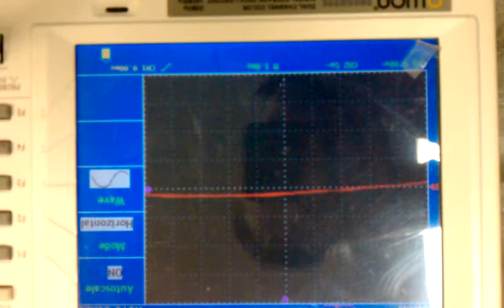8600w hobby city motor BEMF